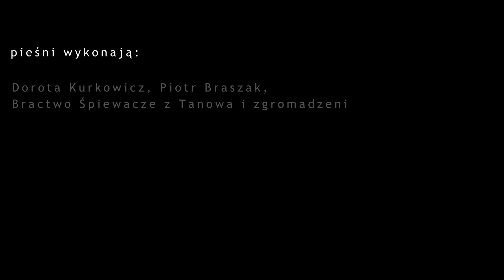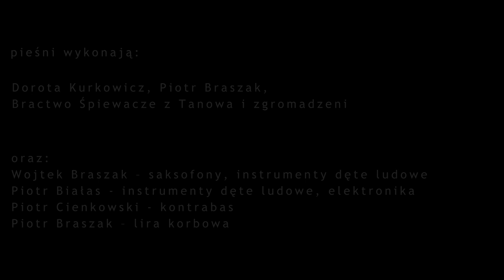Gorzkie Żale Jasienica